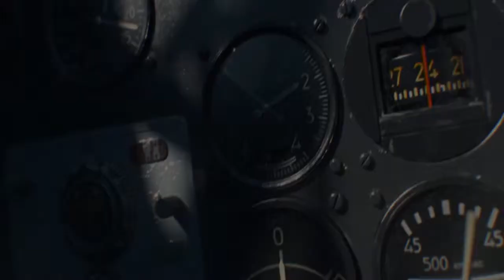Трейлер War Thunder (video edit by KR2L)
официальная версия трейлера

спасибо.